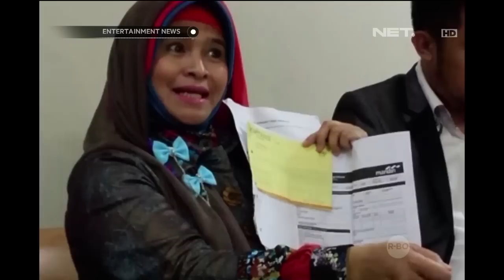Neno Warisman penuhi panggilan pihak kepolisian